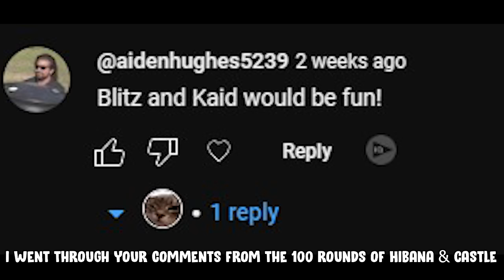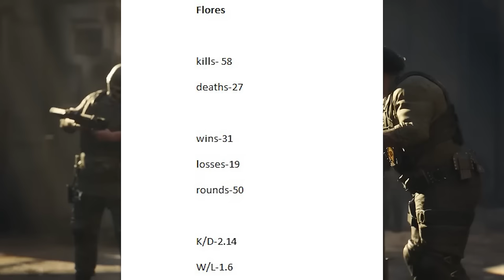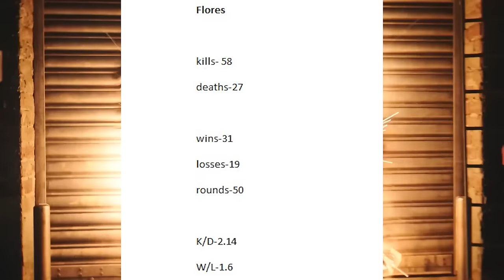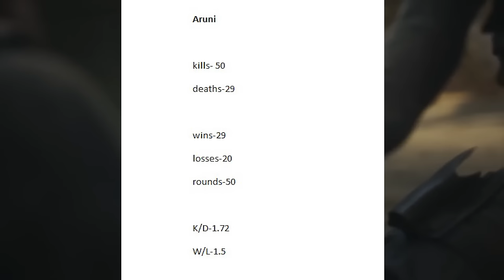I Played 100 Rounds of Aruni & Flores...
Sensitivity :
12/12 35/50/51/56/57/59/60/89 | 400DPI

Graphics:
Everything low/off

 Display
Aspect Ratio➔ 16:10
Refresh Rate➔ 240
FOV➔ 87

 Gear
Mouse➔Superlight (red)